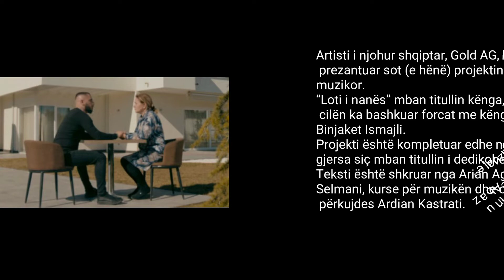Gold AG publikon projektin e ri muzikor “Loti i nënës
“Loti i nanës” mban titullin kënga, për të cilën ka bashkuar forcat me këngëtaret Binjaket Ismajli.
Projekti është kompletuar edhe nga ana vizuale, gjersa siç mban titullin i dedikohet nënës.
Gold AG (Foto: YouTube)
Teksti është shkruar nga Arian Agushi dhe Abaz Selmani, kurse për muzikën dhe orkestrimin u përkujdes Ardian Kastrati.